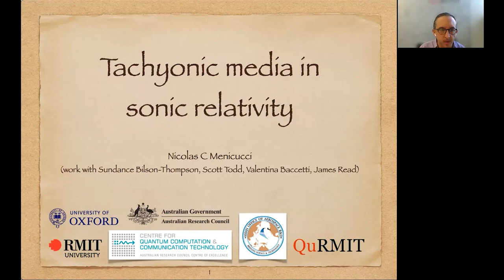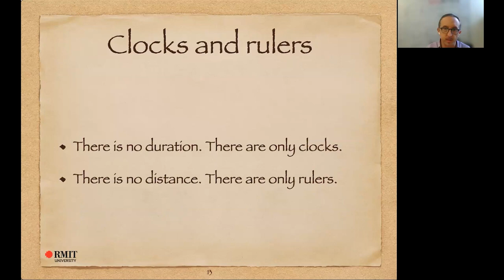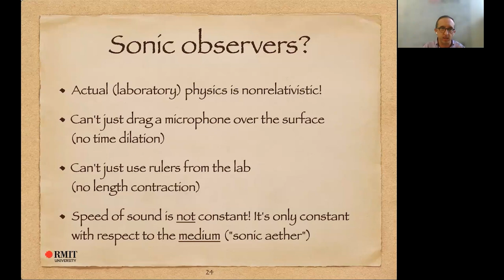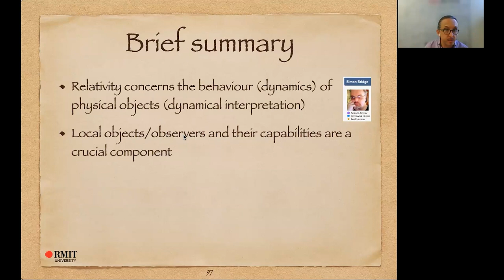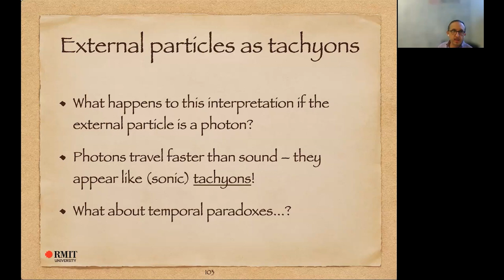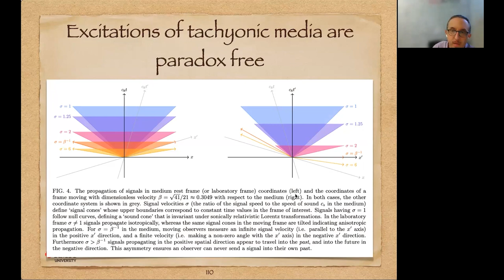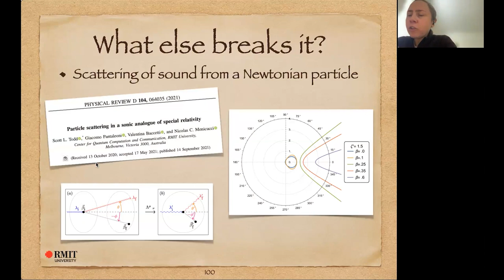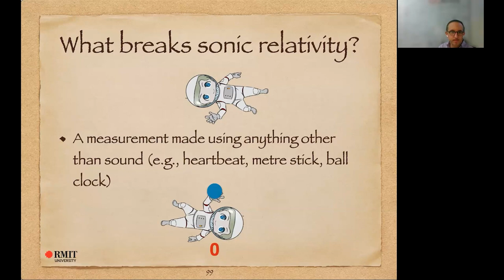Nicolas C. Menicucci - Tachyonic media in sonic relativity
*Abstract:* In sonic models of special relativity, the fact that the sonic medium violates (ordinary) Lorentz symmetry is apparent to observers external to the sonic medium but not to a class of observers existing within the medium itself. We show that the situation is symmetric: internal observers will judge physics in the external laboratory to violate their own sonic Lorentz symmetries. We therefore treat all observers on an equal footing such that each is able to retain a commitment to their own Lorentz symmetries.

We then generalize beyond the case of subsystem-environment decompositions to situations in which there exist multiple phonon fields, all obeying Lorentz symmetries but with different invariant speeds. In such cases, we argue that all observers have freedom to choose which field is symmetry preserving, and so -- in a certain precise sense -- which other fields are perceived as having an 'ether.' This choice is influenced -- but not determined -- by a desire for simplicity in the description of physical laws.

Sending information faster than sound serves as a model of tachyonic signalling to a distant receiver. Immutable causality of the laboratory setup when perceived externally to a sonic medium manifests internally through the confinement of the tachyons to an apparent ether (with a rest frame), which we call a 'tachyonic medium,' thereby preventing tachyonic exchange from emulating the scenario of a round-trip signal travelling into an observer's past causal cone. The assignment of sonic-Lorentz-violating effects to fields that obey 'photonic' Lorentz symmetries thus ensures that causality associated with the 'sonic' Lorentz symmetries is preserved.

_3C-QFS, 2 May 2023_